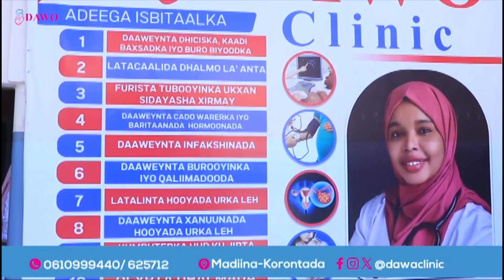Ugaas Yuusuf Ugaas Xasan oo So Jeediyay Hal Arin oo Muhiim ugu Ah Beelaha Xawaadle